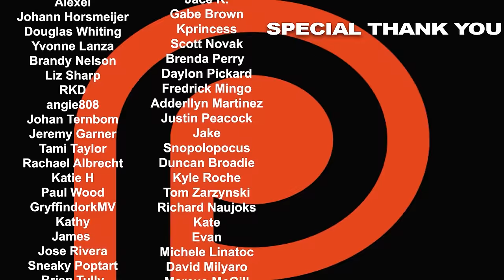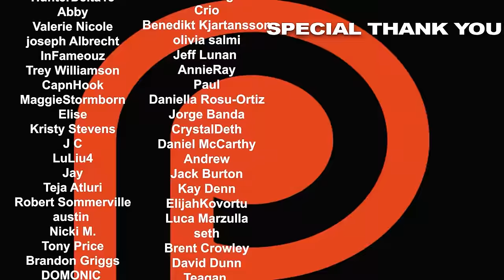Sons of Anarchy Season 3 Episode 5 'Turning and Turning' REACTION!!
To help his mom, his club, and his son, Jax conspires with an unlikely source; meanwhile, the MC puts Chucky undercover. Here's Nikki & Steven's reaction to season 3, episode 5 of Sons of Anarchy.

0:00 - INTRO
8:51 - REACTION
29:19 - RECAP